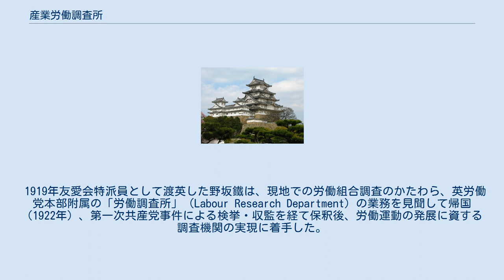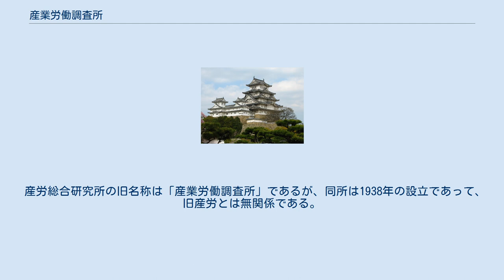産業労働調査所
産業労働調査所（さんぎょうろうどうちょうさじょ）は、1924年（大正13年）に無産階級運動および労働運動の発展を目的に設立された調査・研究機関。
「産労」（さんろう）と略称される。
 1919年友愛会特派員として渡英した野坂鐵は、現地での労働組合調査のかたわら、英労働党本部附属の「労働調査所」（Labour Research Department）の業務を見聞して帰国（1922年）、第一次共産党事件による検挙・収監を経て保釈後、労働運動の発展に資する調査機関の実現に着手した。
そして、石本恵吉（労働運動に関心を寄せていた男爵）、および友愛会の後身たる日本労働総同盟からの資金援助により、日本労働総同盟・全日本鉱夫総連合会の2つの調査部を統合し、1924年3月1日、産業労働調査所を発足させた。
 「無産階級の立場から専門的に調査事業に従事する」ことを宣言した産労の事務所は、東京麹町区内幸町に置かれ、事実上の所長たる主事には野坂自身が就任、赤松克麿・加藤勘十らを所員とし、吉野作造ら無産運動にシンパシーを抱く幅広い著名人を顧問に迎えた（しかし実務を担っていたのは野呂栄太郎など、より若い世代の有志であった）。
 産労の最初の事業は、鉱山夫総連合との共同で行われた「ヨロケ病」の調査であり、続いて労働組合・争議の実情調査などが行われた。
産労の設立当初はまだ無産運動内部の政治対立がさほど深刻化しておらず、1925年産労内に設置された「資本調査会」のなかでは、のちにプチ帝国主義論争・日本資本主義論争で激しく対立することになる猪俣津南雄（調査会委員長）、学生活動家出身の野呂栄太郎、民間エコノミストの高橋亀吉らが協力して分析作業にあたる光景も見られた（当時の状況は中野重治の自伝的小説『むらぎも』でも描写されている）。
さらに機関誌として『産業労働時報』・『インタナショナル通信』（のち『インタナショナル』と改題）も創刊され、内外の労働問題・革命運動の紹介が活発に行われた。
 しかし無産運動の分裂は、産労にも大きな影響を及ぼすことになった。
1925年、産労の上部組織ともいえる総同盟から左派（共産党系）の評議会が分裂（総同盟の第1次分裂）した後、産労は党派を超えた運営に努め、1926年に合法的な統一無産政党として結党された労農党の調査部と協力関係を結んだ。
しかし同年、労農党から社民系が分裂した後、産労は福本イズムの影響もあって次第に左傾化していった。
所内で共産党関係者が力を得たことで産労本来の業務である調査活動もなおざりになり、1927年には機関誌『産労時報』を廃刊、共産党外郭機関の様相を呈した。
そして1928年の三・一五事件（1928年）による弾圧で産労は打撃を受け、いったん業務停止に至ったのである。
 産労は1929年春に野呂栄太郎を中心に組織を再建し、6月には『産労時報』を復刊するなど活動を再開した。
同年10月、左派系文化団体の国際文化研究所（秋田雨雀所長）・新興科学社（三木清・羽仁五郎ら）が合同しプロレタリア科学研究所（プロ科）が設立されると、一部スタッフもこれに合流したが、産労自体は存続した。
しかし深刻な財政難と1933年5月、官憲からの弾圧を受けて『時報』を停刊、活動停止に至った。
 社会問題に関する調査・研究を担う機関としては1919年に設立された大原社会問題研究所・協調会が存在していたが、産業労働調査所は、社会運動家・団体が運動の発展を目的として設立した機関としては先駆的なものであり、社会思想社（1922年東大新人会OBが設立した社会科学研究団体で同名の出版社とは別団体）同人による社会経済研究所（1927年）、総同盟会長・鈴木文治による内外社会問題調査所（1928年）がこれに続いた。
 産労ではまた、少なくとも初期においては左右を問わず広範な人材が集められ、共産党系勢力の台頭にともなう労働運動の分裂が起こった際にも、党派を超えた運営が志向されたが、結局のところ左派主導の組織となった（これにより社会経済研究所は中間派、内外社会問題研究所は右派系という政治的色分けができた）。
 戦前には、資金面において労働組合の力は極めて弱く、そのため産労は商業出版物への寄稿や独自の出版活動、石本恵吉・静枝夫妻ら有志者からの寄附、大原社研の支援（産労が調査研究の下請けを担当）などによる収入のほか、きわめて低い給与で献身的な活動を続けた専任所員や多数の無報酬ボランティアによって支...